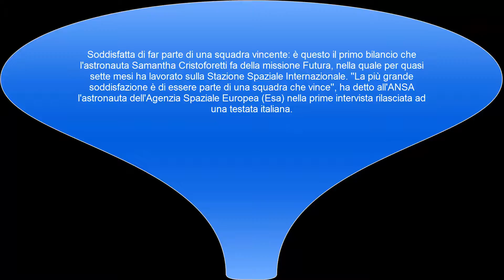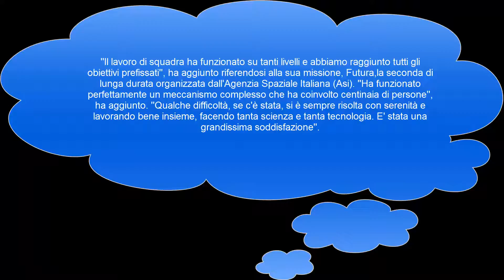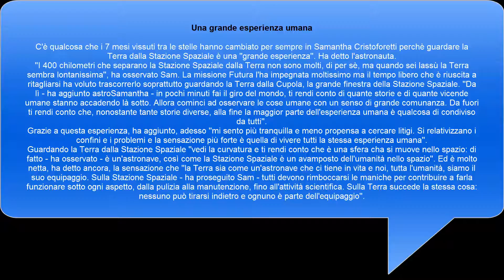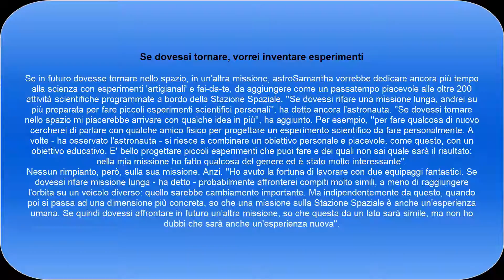AstroSam, soddisfatta di far parte di un team vincente - Primo bilancio della missione Futura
In questo video potrete leggere l'intervista rilasciata da Samantha Cristoforetti al riguardo della missione che ha svolto.
Tra l'altro è la prima intervista rilasciata ad una testata italiana.